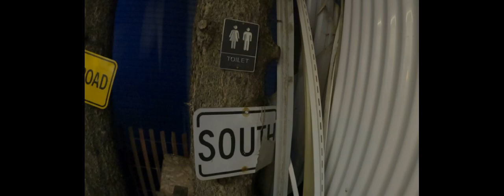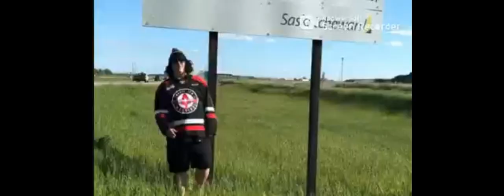FENDER REPLACEMENT NOPE! IM NOT A MEKANIK! GEAR OIL?